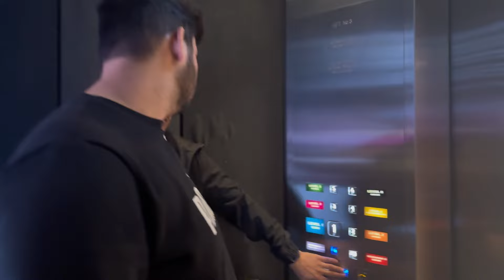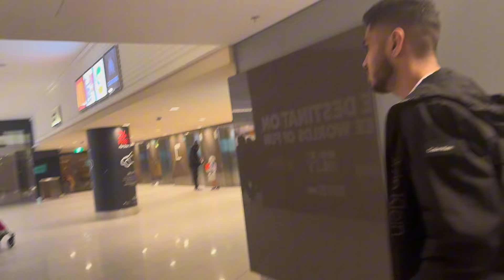International Student in Australia | Crown view in City Melbourne Australia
Australia Study visa 2024 | International Students in Australia | Crown in Melbourne City Australia

Office job in Australia | Part time jobs in australia 2024 | Australia Visa Updates 2024 | expenses in australia for international students |  living expenses in australia for international students | living expenses in australia for international students 2023 | expenses in australia for family

Get in touch with my team for FREE Study VISA counselling

Australia Main Intake | Australia February Intake 2024 | Australia Student Visa 2024 dangwaoverseas australia Study Process Cost

australia study visa filing process
australia study visa process time
how long does it take for a student visa to be approved australia
is it easy to get australia student visa
australia student visa processing delay
australian student visa processing duration
australia student visa requirements documents
australia study visa requirements after diploma

part time jobs in australia for indian students
part time jobs in australia salary
part time jobs in australia for students
part time jobs in australia for girl students
part time jobs in australia for international students reddit
part time jobs at australia
part time jobs at australia post
part time accounting jobs in australia
average pay for part time jobs in australia
part time admin jobs in perth australia
how to apply for part time jobs in australia
what are the part time jobs for students in australia
how to get a part time job in australia
easy part time jobs in australia
part time jobs in brisbane australia for international students
part time jobs in brisbane australia
part time jobs in ballarat australia
part time bartender jobs in brisbane australia
best part time jobs in australia
best part time jobs in australia for international students
part time jobs for students in gold coast australia
part time cashier jobs in victoria australia
can you have 2 part time jobs in australia
can i work 2 part time jobs in australia
how much can we earn from part time jobs in australia
part time jobs in darwin australia
most demanding part time jobs in australia
full time employment definition australia
part time jobs for disabled persons in australia
part time data entry jobs in melbourne australia
how much do part time jobs pay in australia
part-time jobs in australia for international students